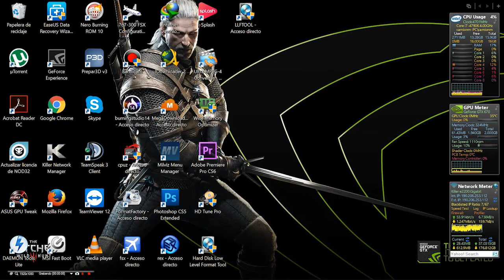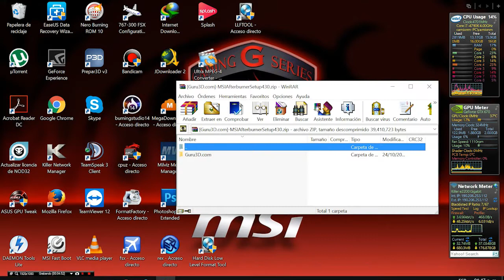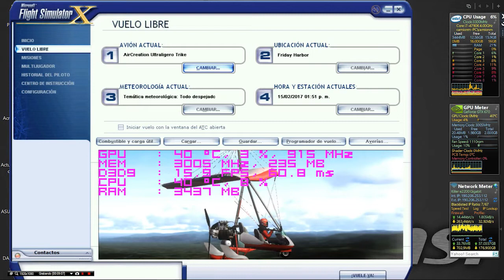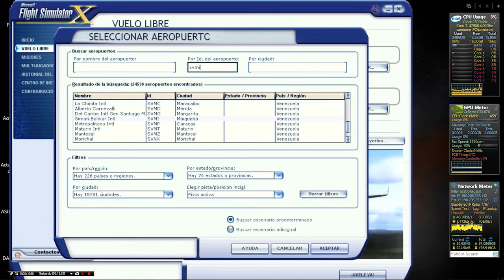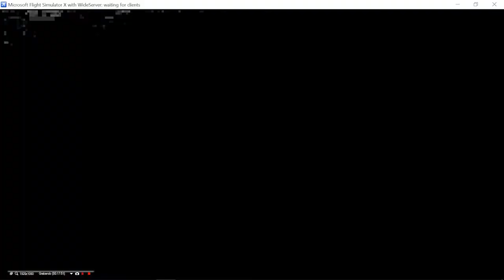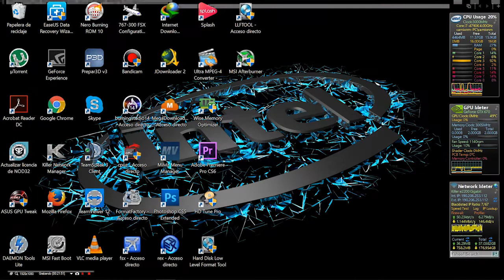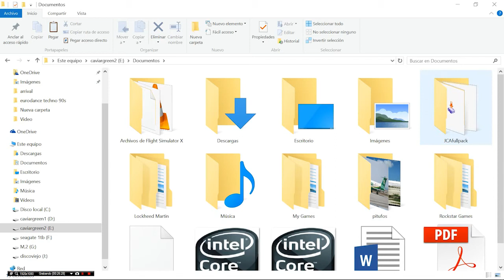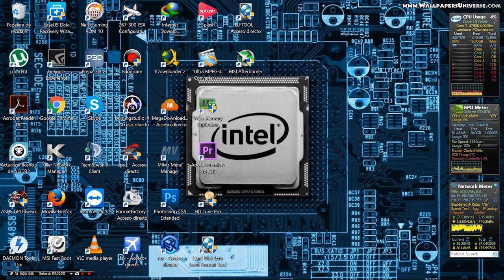TUTORIAL SETTINGS EN EL SIMULADOR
ESTE VIDEO ES UNA GUIA PARA SABER QUE TIPO DE SETTINGS PUEDO YO USAR EN MI MAQUINA , Y NO HAY MEJOR GUIA QUE LA QUE UNO MISMO PUEDE EMPLEAR Y USAR HACIENDO PRUEBAS